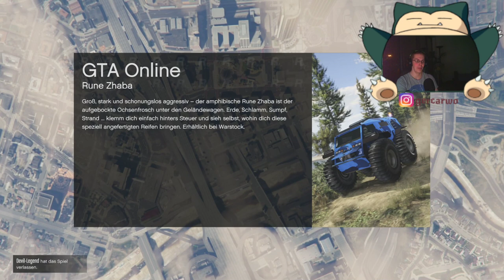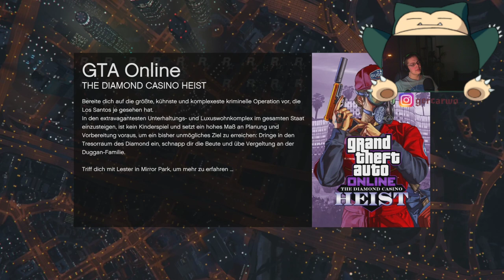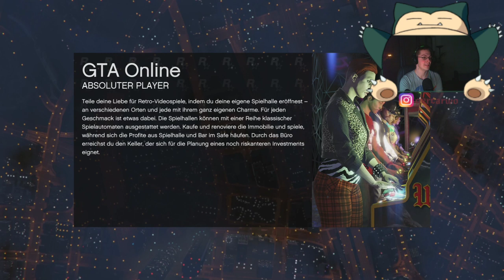Wie schön, dass du geboren bist - GTA Online Geburtstagsstream mit Steffen Devil-Legend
Ich spiele mit Leib, Seele, Herz und in erster Linie mit den Händen, aber selten mit Verstand, Videospiele.
Aber ich habe meinen Spaß dabei. vielleicht ihr ja auch. =)

Wir sehen uns in einem der Videos,
Euer GerCarWo

PSN:
GerCarWo